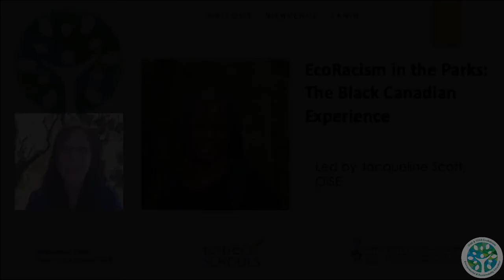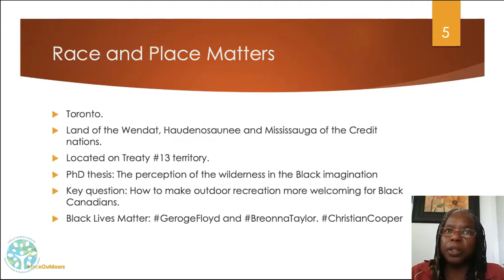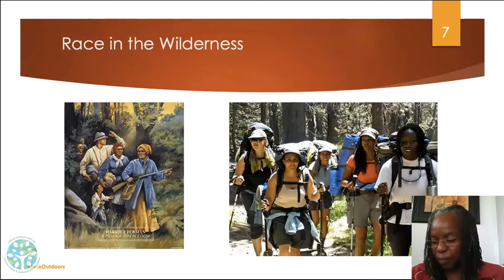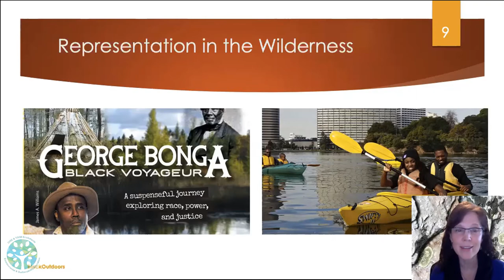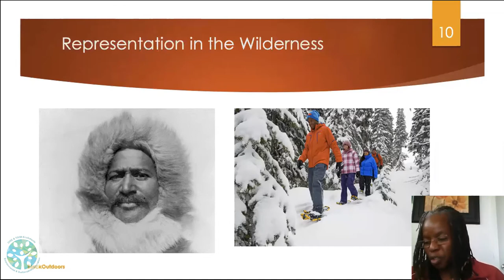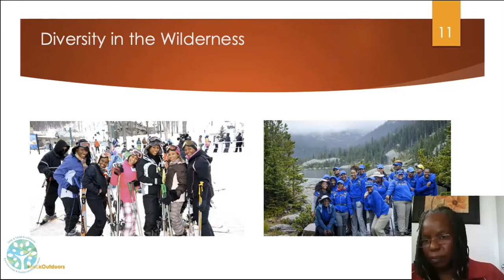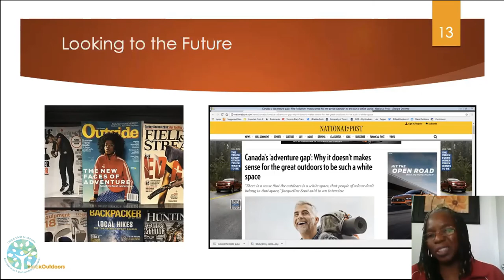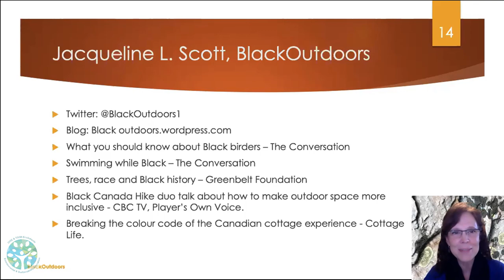Eco Racism in the Parks The Black Canadian Experience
Led by Jacqueline Scott, this webinar explores the Black Canadian experience in hiking and outdoor recreation, Outdoor recreation is often a path to conservation, environmental education and activism. Race, space,and shape is welcomed in nature-based activities, whether in local schools, city parks or further afield in national and provincial parks. Jacqueline currently leads Black Outdoors, and as a PhD student at OISE, researches how to make outdoor recreation and environmental discourse more welcoming for Black people.